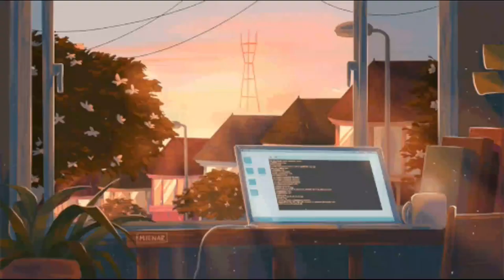Failed Plan - (FREE) Trippie Redd x Juice WRLD Type Beat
(prod. by nn - fi x jxybxy)

free juice wrld beat
type beats
new juice wrld type beat